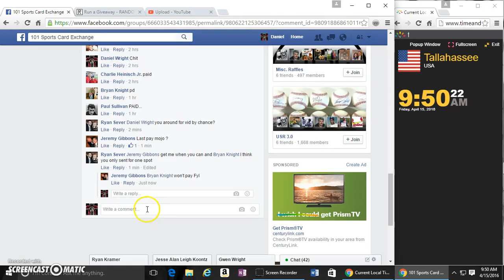TEK GLAVINE GEM